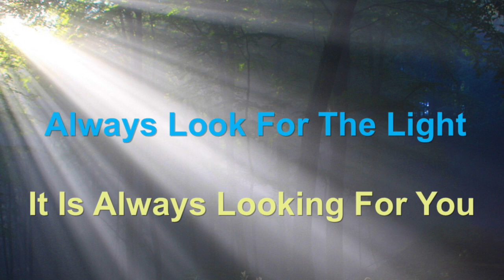Dealing with Difficult People TSOD Ep 22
The Stream shares their guidance on dealing with difficult people. The Stream of David Podcast Episode 22

🌟Know All About Tya, Ready to Talk Bootcamp?
🌟Help others discover the Stream! Rate The Stream of David